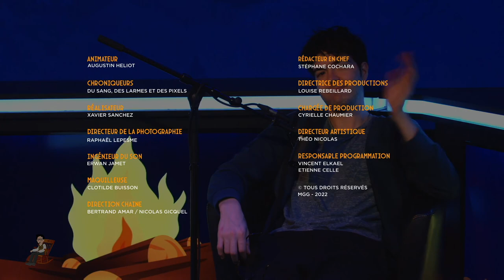La Grande Lecture #6 "Du sang, des larmes et des pixels" de Jason Schreier